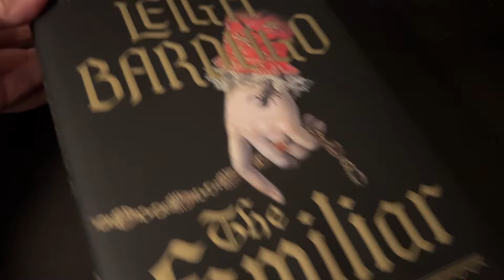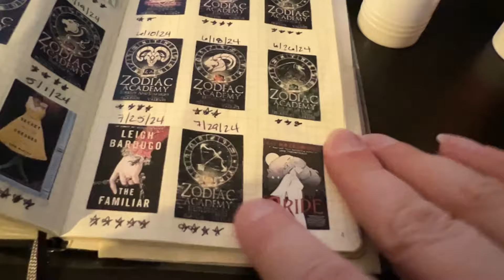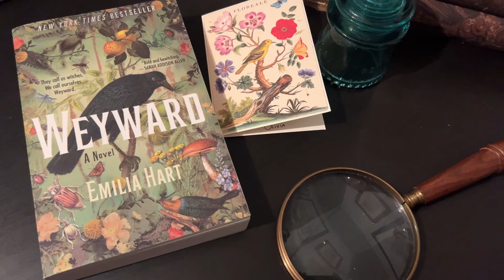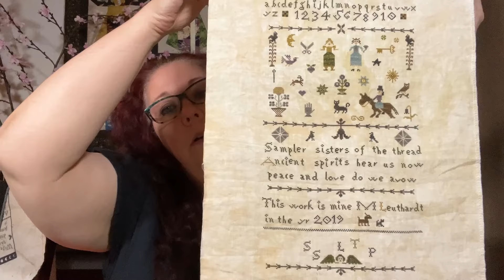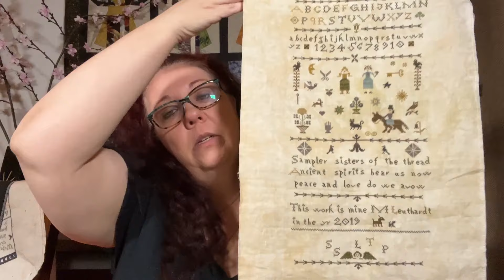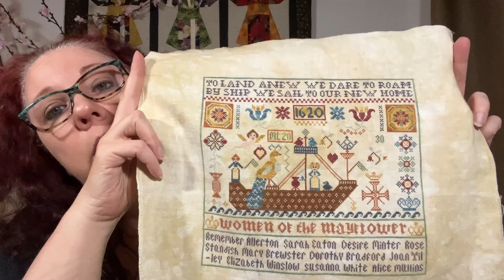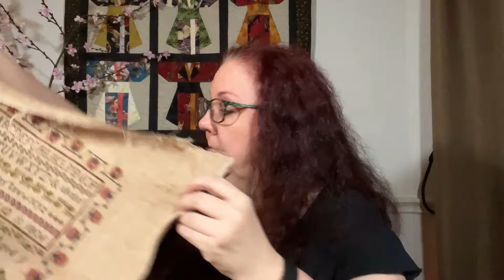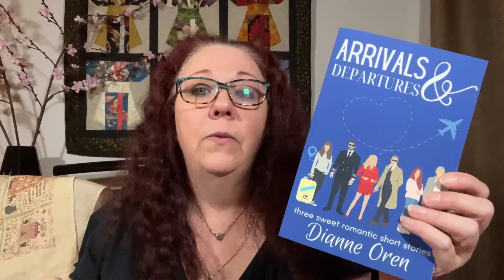Flosstube Episode 140: Squirrels in the Lemon Tree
hank you so much for tuning in to the Cozyegg flosstube/podcast! In this episode I share progress on my model stitch and what’s in my project roll. If you’re interested in the book club discussion, the Librarian welcomes you to the Absinthe & Shadows Literary Society - RSVP on the events